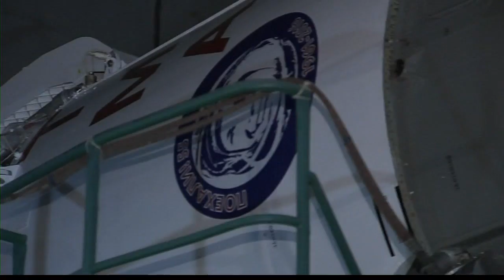ISS Bound Spacecraft and Rocket, Rolled to Launch Pad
The Soyuz spacecraft and rocket that will carry the next International Space Station crew to orbit – including NASA’s Jeff Williams – were mated together and moved to the launch pad at the Baikonur Cosmodrome in Kazakhstan on Mar. 15-16. The rollover of the Soyuz and its rocket is one of the last activities leading up to the launch – scheduled for Mar. 19, Kazakh time. Williams and his Expedition 47-48 crewmates, Alexey Ovchinin and Oleg Skripochka, both of the Russian Space Agency, Roscosmos will spend six months aboard the station conducting valuable research.